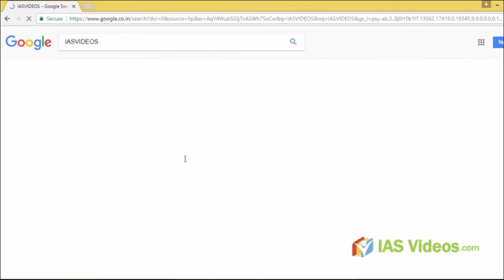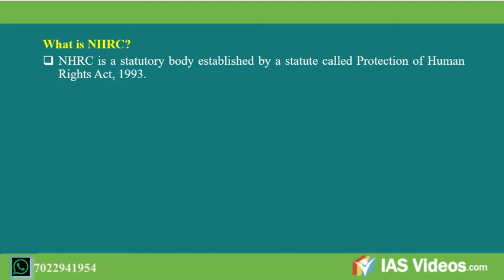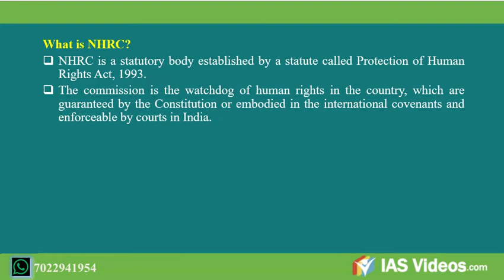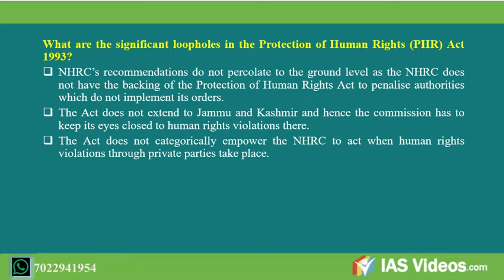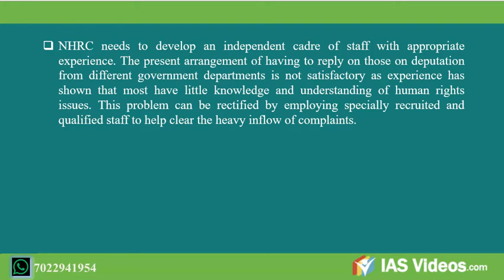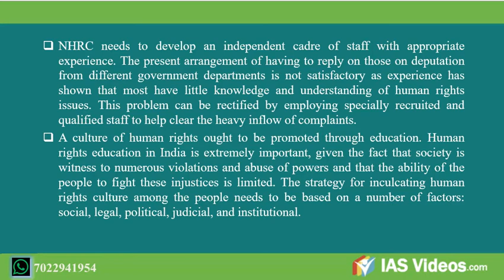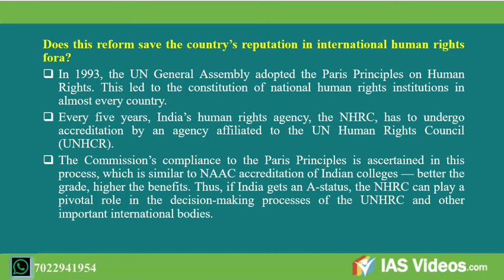UPSC/IAS 2019 Online preparation: Daily current affairs ( 12, October, 2018)